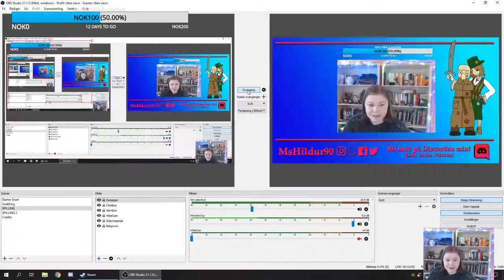IKKE STOL PÅ BAMSEN! Hildur Streamer Among The Sleep #1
(12) Tillatt for 12 og oppover | Hildur streamer Among The Sleep, et norskprodusert skrekkspill av Krillbite Studio, hvor du spiller som et lite barn på sin ferd gjennom en skummel verden!